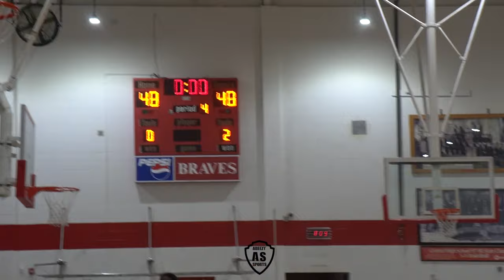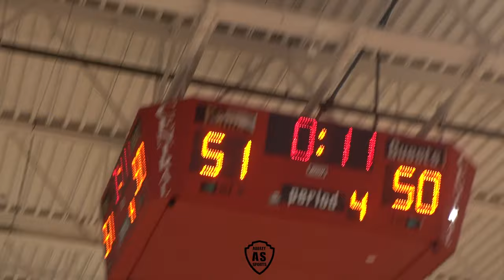I Pulled Up To A Tuff Middle School Basketball Game| Central VS Kipp 8th grade | UNG 17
This is another episode of Under The Goal. And in this game you going to see a real tuff game Central VS Kipp Tulsa. Go head to head in a real close game. This game went into overtime.